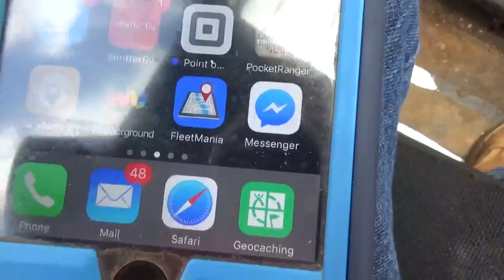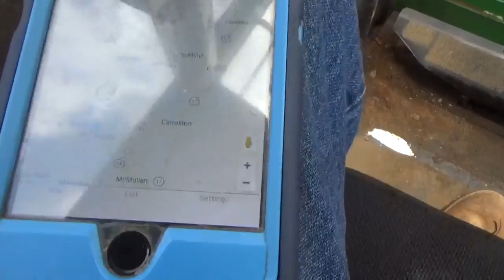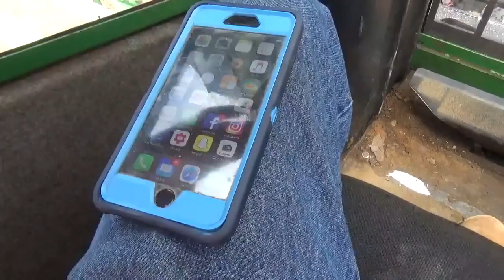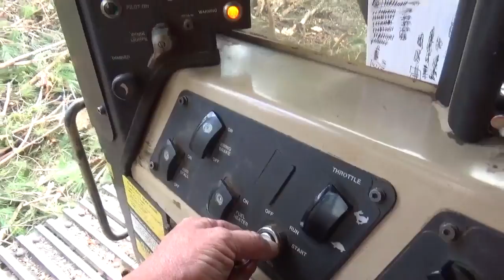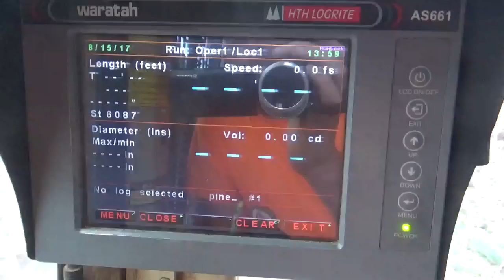Replacing the Final Drive on the Tigercat L830C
Several different things in this video, enjoy!

This is the link to the lights we bought

All of my gear that I use is listed below;
My big camera;
My gopro;
My Sony Camera;
My shotgun mic;
My wireless mic;
My tripod;
My audio recorder;